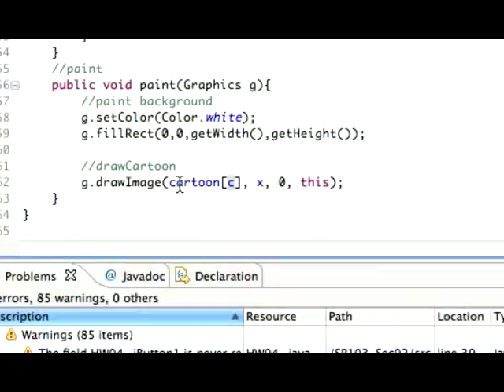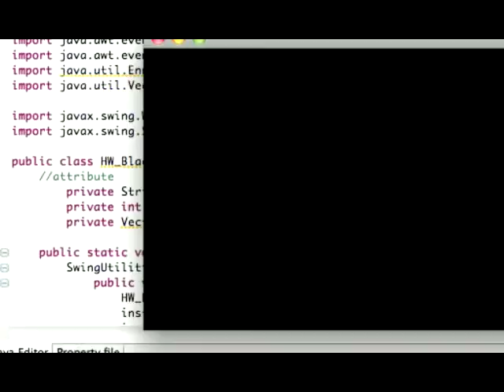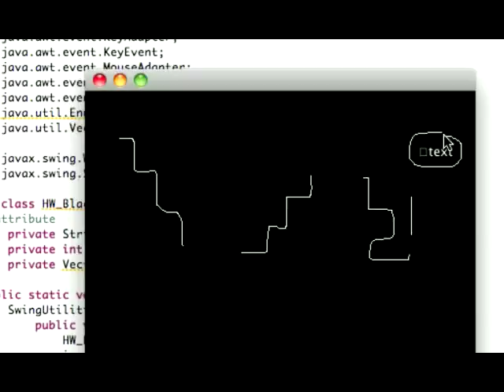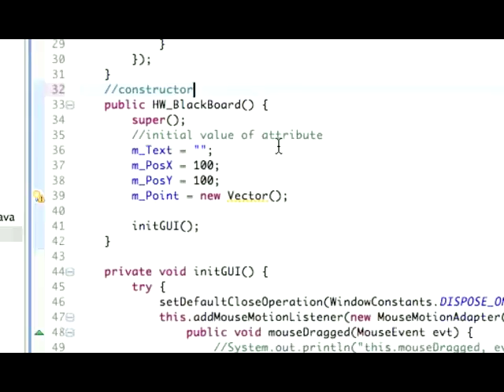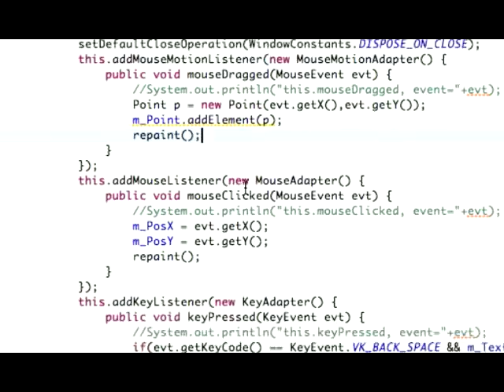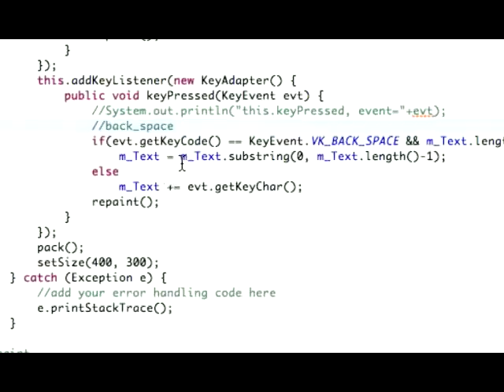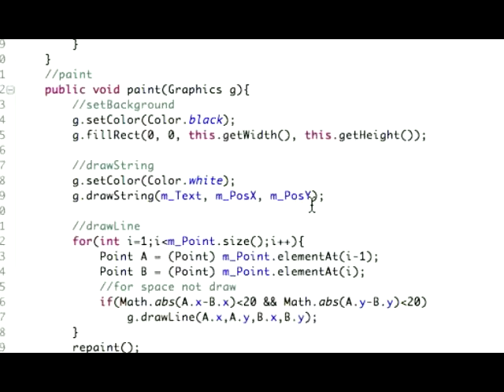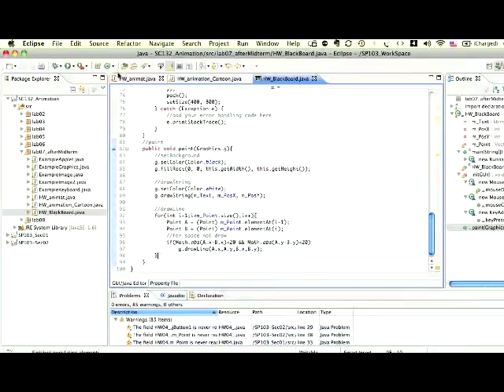54_SC132_Lab07_animation_2.mov